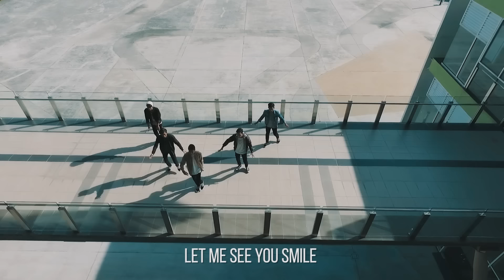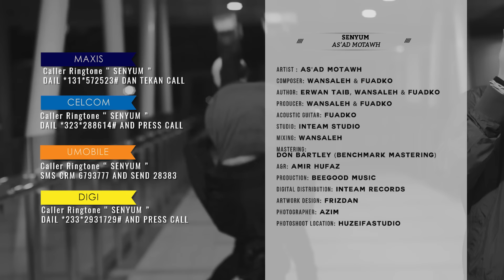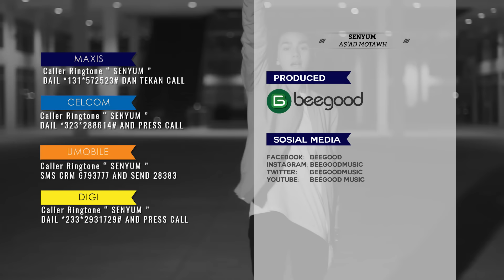As'ad Motawh - Senyum (Official Music Video)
Senyum by As'ad Motawh

SENYUM
Bila Kau Berduka Dan Engkau Putus Asa
Ku Fahami Apa Yang Kau Rasa

Disini Ada Ku Bukankah Aku Teman Mu
Yang Ku Ingin Hanyalah Senyuman Mu

Biar Kegelapan Menghilang
Dan Cahaya Terus Menerangi

Let Me See You Laugh
Let Your Worries Go Away And Never Come Again
I Wanna Smile With You
I Wanna Laugh With You
We Never Know All The Good That A Simple Smile Can Do

Jangan Pernah Mengalah Walau Dalam Susah
Kau Teruslah Melangkah Dengan Tabah
Tak Pernah Kau Sendiri Ada Ku Disini
Kepadanya Kau Ku Serah Diri

PRODUCTION
Artist: As'ad Motawh
Composer: Wansaleh & Fuadko
Author: Erwan Taib, Wansaleh & Fuadko
Producer: Wansaleh & Fuadko
Acoustic Guitar: Fuadko
Studio: Inteam Studio
Mixing: Wansaleh
Mastering: Don Bartley (Benchmark Mastering)
A&R: Amir Hufaz
Production: Beegood Music
Digital Distribution: Inteam Records
Artwork Design: Frizdan
Photographer: Azim
Photoshoot Location: huzeifastudio

Director: Rifaee
Production Co: Rio Production
Production: Beegood Music
Dancer: Muhammad Aniq Syafiq, Muhammad Ikram, Iqmal Hisham & Aniq Irfanshamil
Actors: Ahmad Adly, Wanayie, Zyn Nakal, Muaz Jr, Ashraf Motawh & Razeq Jeffry
Make Up: Azrin
Location: Anggun City, Rawang